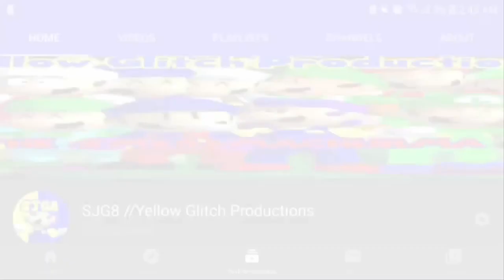[SM64] SM64 Community Reactions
Cast & Cameos:
Mario
Carlos
SuperG64
Sleepooki